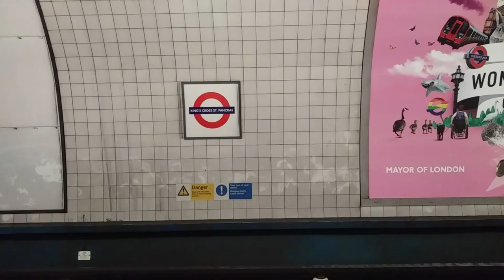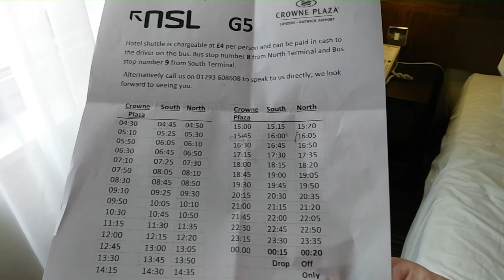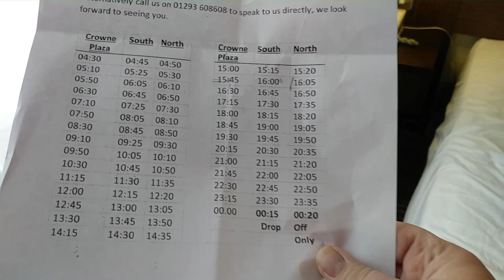MY JOURNEY FROM SELBY TO GATWICK AND THE CROWNE PLAZA HOTEL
this is my very first 15 minute vlog, so I hope this works...…….

oh by the way, there are a few seconds of darkness in this vlog, I couldn't edit it out! so please do continue to watch. thank you very much...… i'm still figuring it out.